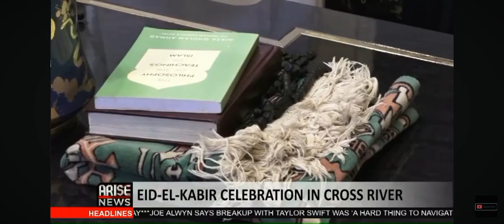Eid-el-Kabir Celebration in Cross River, Governor Otu Harps on Unity and Peace